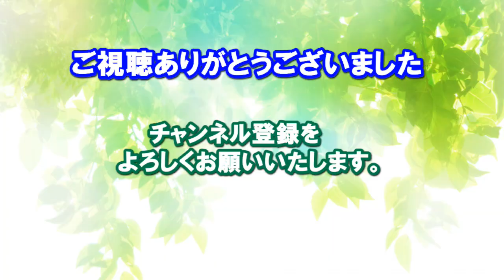【秋の折り紙】十五夜お月さんとウサギの折り方音声で解説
今年の十五夜は2018年：9月24日だそうです。早くこの暑さが終わりを告げて、浴衣でウチワ片手のお月見会を想像しながら作ってみました。1枚の折り紙で可愛いウサギさんと満月が出来ます。
どうぞ楽しんでいただけますように。(^o^)

ご視聴頂き有り難うございます。(^^)
リクエストなどのコメントやグッドクリックを頂けるとうれしいです！

Fantasia Origami

音楽素材：中北音楽研究所